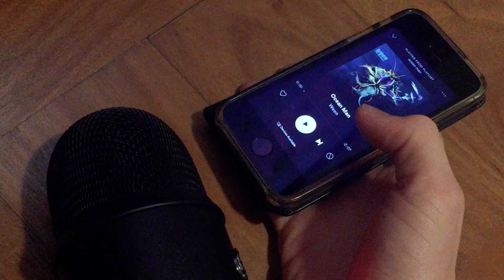The Sea Boy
The voyage to the corner of the globe is a real trip.